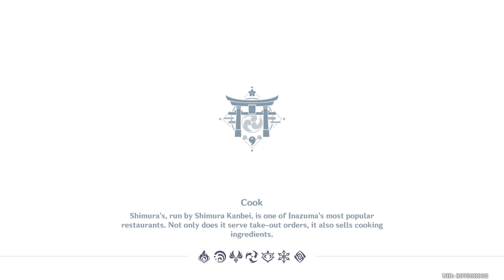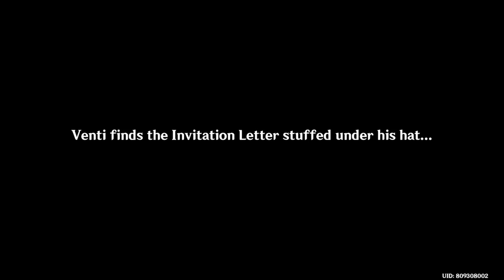Legends of The Kasen Act I | Genshin Impact 2.6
Genshin Impact Legends of The Kasen Act I